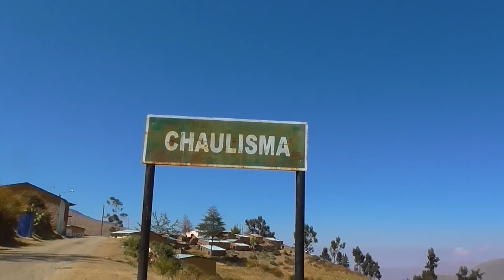NAVIDAD EN TAMBO 2017 - Amito Mayor : Samir Palomino y esposa Cinthia Rojas [1 Parte ]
Con PRODUCCIONES D.L 4K

Presenta " Navidad en el Distrito de Santa Rosa de Tambo 2017 "

AMITO MAYOR : SAMIR PALOMINO Y ESPOSA CINTHIA ROJAS
Costumbres Navideñas del Distrito de Santa Rosa de Tambo

☢ Aló Producciones D.L : ✆ 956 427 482